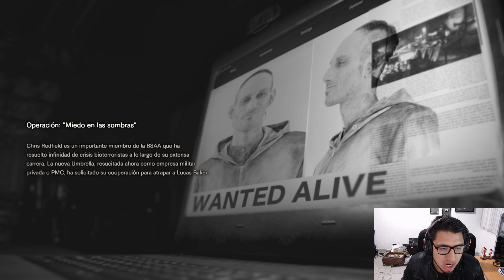¡Regresa Chris Redfield! Re 7 DLC: Not a Hero #1 con Fedelobo